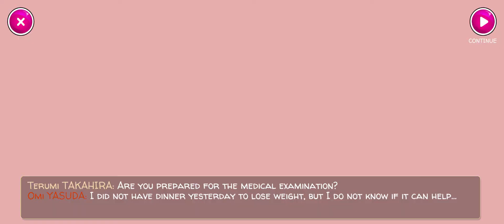Yandere School the Finally